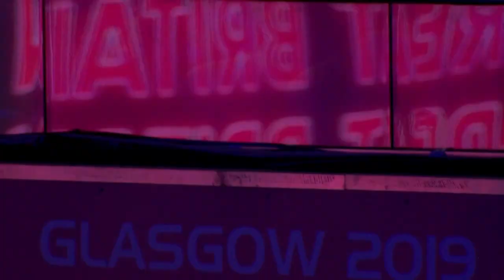Glasgow 2019 - LEN European Short Course Swimming Championships - Day 3 Video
~ Per la LEN (Ligue Europeenne de Natation) ho seguito i Campionati Europei di nuoto in vasca corta a Glasgow, dal punto di vista della produzione di contenuti video per i canali ufficiali della Federazione, oltre a curare l’editing di materiale dallo stream di EBU (Eurovision).

Il mio compito principale è stato quello di realizzare riprese di backstage, per la produzione di video recap delle varie giornate di gara.

~ ANNO: 2019

~ INCARICO:
Realizzazione di video BTS/Recap durante le giornate di campionato; clipping dallo stream video EBU.

~ COMPETENZE:
Ripresa video
Editing video e color grading [Adobe Premiere Pro]
Live Clipping [WildMoka]